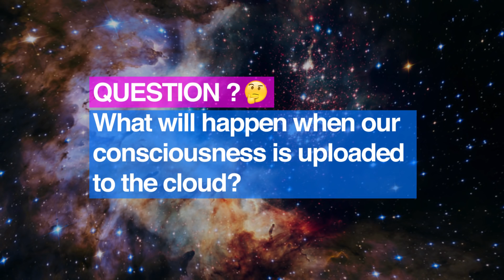Ray Kurzweil | Here’s What Will Happen When We Connect Our Brains to the Cloud | Singularity Hub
Ray Kurzweil is an inventor, thinker, and futurist famous for forecasting the pace of technology and predicting the world of tomorrow. In this video, Kurzweil looks ahead to a time in the not-too-distant future when we’ll be able to connect our brains to computers in the cloud.

Individual computers and mobile devices are already billions of times more powerful than their predecessors decades ago, Kurzweil says, but the most interesting things they can do—search the internet, translate a language, answer spoken questions and requests—are made possible by each device’s internet connection to the millions of computers living in the cloud.

In the future, Kurzweil believes we’ll do away with secondary devices like smartphones in lieu of a direct connection from brain to cloud—and what happens next will be very interesting indeed.